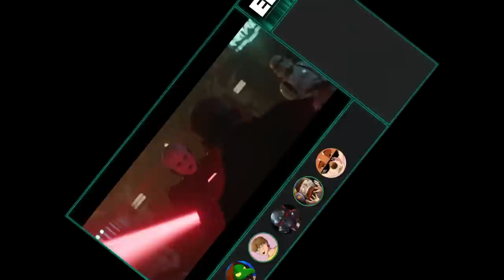EFAP Mini: Reacting to Obi-Wan Kenobi - Part 2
Okay, so the first one wasn't so great, sure.

This one might bring it all around though. We're getting more of the super interesting inquisitors, more from Leia... more from that Obi guy...

it's... it's gonna be great.